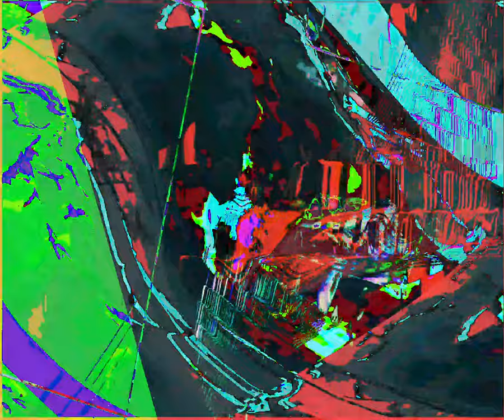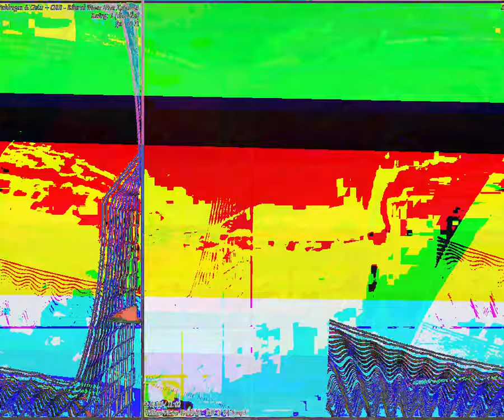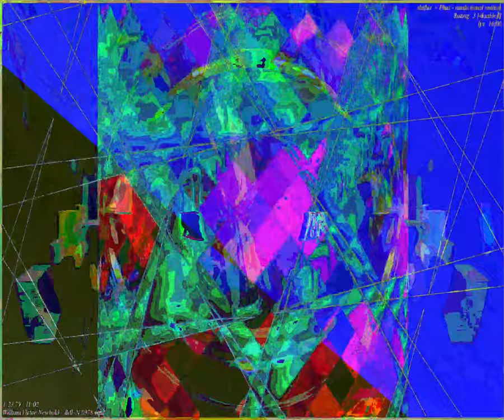[EPILEPSY WARNING] Movie 23 09 03 14h32m19s